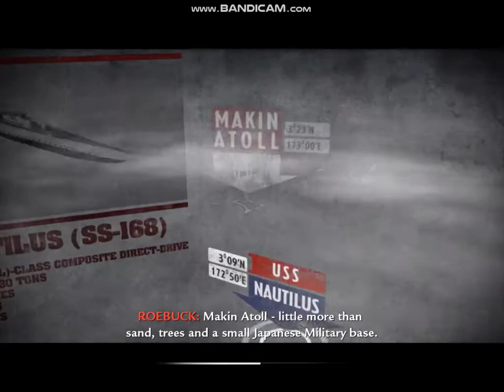call of duty world at war part 1-لعبة الحرب العالمية الثانية! إقتلهم قبل أن يتكاثرون ههه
اللعبة تحاكي قصة اكبر و اشرس حرب في تاريخ البشرية لعبة  نداء الحرب